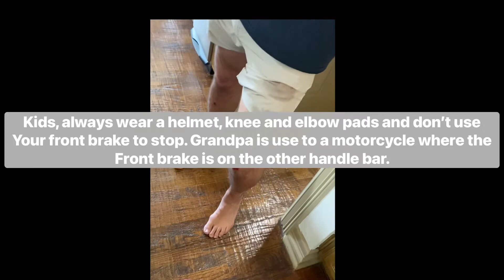The coolest grandpas epic fail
My grandpa, who can do and try anything, did an awesome jump but then accidentally hit the wrong brake to stop 😬. Still awesome